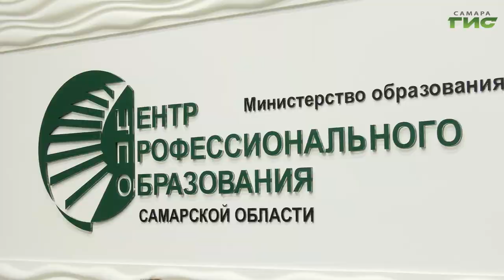Для школьников всей страны проходят онлайн-уроки цифровой грамотности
Искусственный интеллект и машинное обучение. Для школьников всей страны проходят онлайн-уроки цифровой грамотности. В Самарской области в обучающем вебинаре уже приняли участие ученики 13 школ. О чем молодому поколению рассказали эксперты и насколько важен урок "Цифры", — узнали наши корреспонденты.